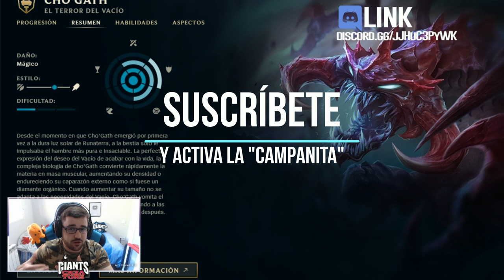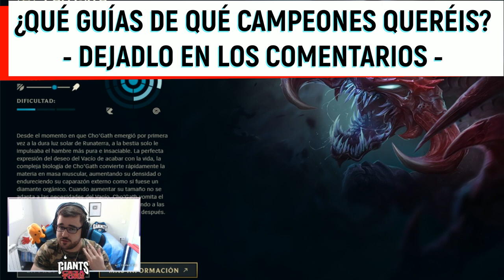GUÍA CHO'GATH S12 TOP Y JUNGLA | COMO JUGAR CON CHO'GATH -COMBOS | HABILIDADES, RUNAS, OBJETOS 12.5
GagoOP - Cómo jugar con Cho'Gath S12 Top y Jungla | Microgame y Macrogame | Cho'Gath 12.5 | Guía Cho'Gath Temporada S12 (Cho'Gath Season 12) | Guía Combos Cho'Gath S12 (Mejores Runas, Build, Counters y Consejos) | Tier List Cho'Gath | Trucos y Tips Cho'Gath | Cho'Gath Top S12 | Cho'Gath Garras del Inmortal | How To Play Cho'Gath S12 | Cho'Gath lol (Cho'Gath League Of Legends) | Cho'Gath Top S12 Gameplay | Cho'Gath Top Temporada 12 | Guide Cho'Gath Top Season 12 en Español | Cho'Gath Temporada 12 (Cho'Gath Season 12). Cho'Gath 2022. Cho'Gath Parche 12.5 (Cho'Gath Patch 12.5) Con sus Runas (Runes), Objetos (Build/Items), Hechizos de Invocador (Summoners) Destello y Teleport o Prender.

00:00 Comienzo
00:25 Información
01:13 Habilidades
06:57 Combos
13:12 Max. Habilidades
13:46 Runas (1)
16:40 Runas (2)
18:32 Runas (3)
19:10 Runas (4)
20:48 Objetos
31:01 Counters

🏆  PARA CONSEGUIR 2.000 RP (SIRVE PARA EUW/LAS/LAN) TIENES QUE :
2. LE DAS A "SEGUIR" Y ACTIVAS LA "CAMPANITA" PARA RECIBIR NOTIFICACIONES.
3. ATENTO A CUANDO HAGA DIRECTO, MÍRALO, Y ACUMULA "GAGO POINTS". CON 10.000 PUEDES CANJEARLOS PARA ENTRAR EN EL SORTEO DE 1.000 RP SOLO CON VER MIS DIRECTOS :D

★ Para ver Cho'Gath Mid S12 | Cho'Gath Top S12 | Cho'Gath Jungla S12 | Cho'Gath Support S12 | Cho'Gath Adc S12 | CLICK AQUÍ ☛